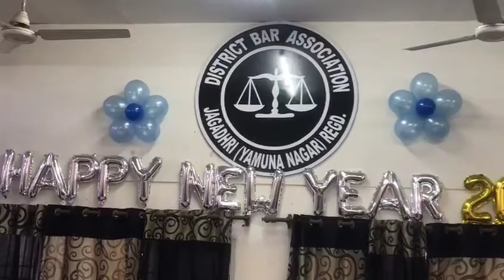बार एसोसिएशन यमुनानगर जगाधरी ने नववर्ष पर लिए संकल्प,नववर्ष पर हुआ कार्यकर्म,न्यायधीश,वकील रहे मौजूद